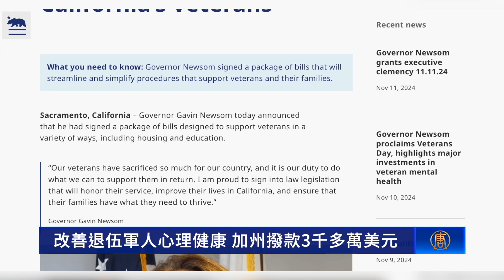改善退伍軍人心理健康 加州撥款三千多萬美元｜今日加州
改善退伍軍人心理健康 加州撥款三千多萬美元

為了加強對退伍軍人心理健康的投資，加州撥款超過三千萬美元，同時，也計劃促進美國原住民社區的自殺預防。

週日（11月10日），加州州長紐森（Gavin Newsom）宣布「加州退伍軍人健康計畫」（California Veterans Health Initiative） ，由加州退伍軍人事務部（California Department of Veterans Affairs，CalVet），向七個縣的社區組織，提供3340萬元的補助金，擴展全州的遠距醫療、訓練專業人員，加強給退伍軍人與他們家屬的心理健康服務。

聯邦退伍軍人事務部的年度自殺預防報告顯示，佔加州退伍軍人10%的美國原住民（Native American）群體，從種族和族裔的角度來看，自殺率增幅最大。

因此，加州透過美國退伍軍人事務部的自殺死亡率審查（SMR）合作協議，獲得三十萬美元的補助金，專門針對美國原住民，促進心理健康意識，開發自殺預防服務。

另外，除了九月底紐森簽署住房和教育等法案，幫助退伍軍人，加州選民已經在3月通過的1號提案，將使用大量資金，支援無家可歸、有精神問題和藥物成癮（SUD）的退伍軍人。